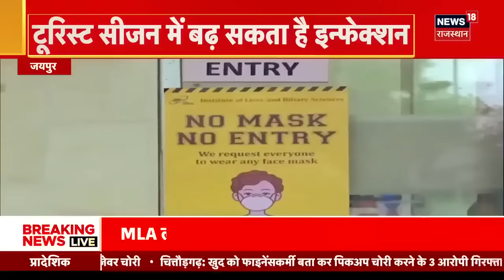Corona News : कोरोना से लगातार बढ़ रहा खतरा ! | JN.1 Variant | Bihar News | Covid 19 | WHO |Top News